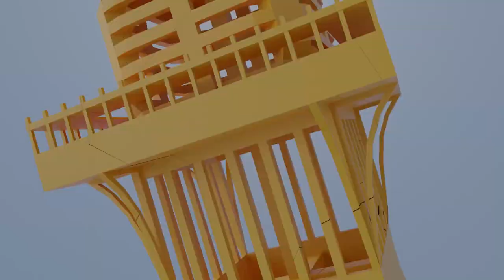TTS Demo 5 OFFICIAL TRAILER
Guyz, this is the official trailer for Total Tank Simulator Demo 5! We have missed the April deadline, but you will get the game very, very soon.

TTS Demo 5 will be the biggest update so far. Also it will be the last update before full version. Hope you will like it!!!